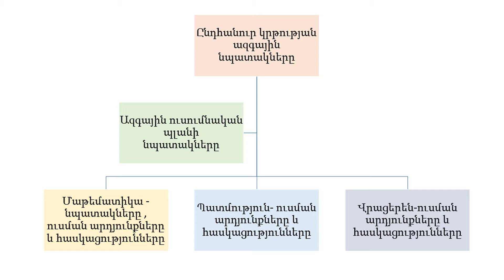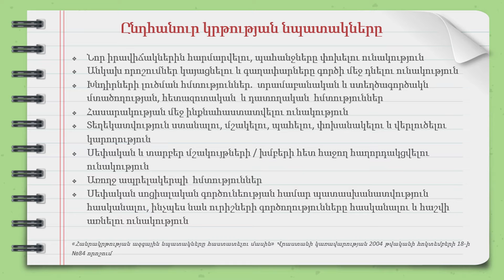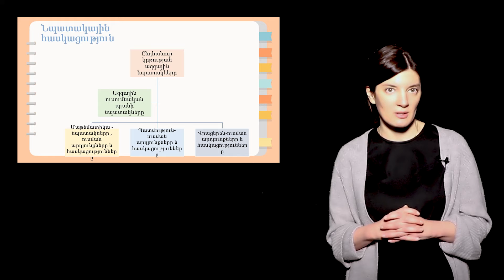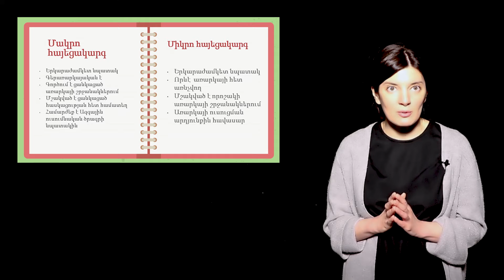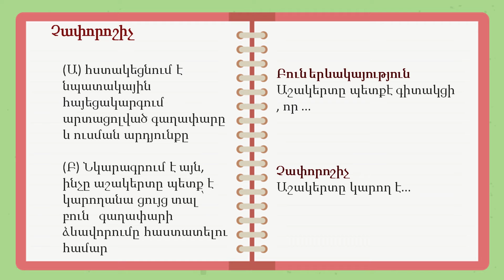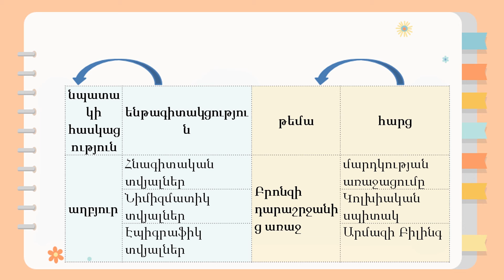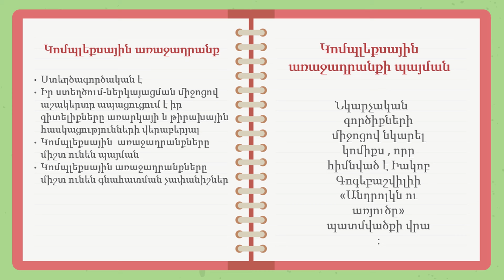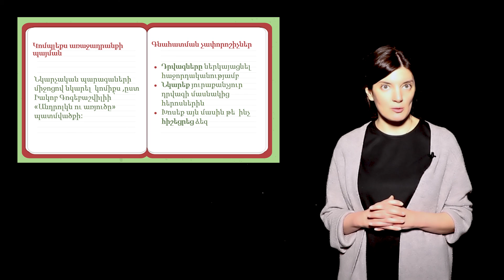ar, sesia 6, spec - saswavlo gegmis dizaini